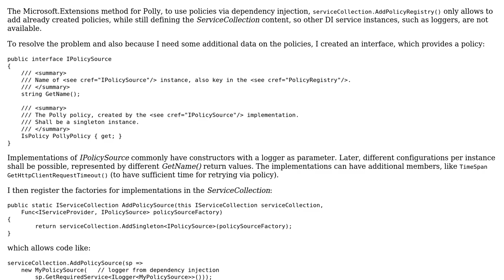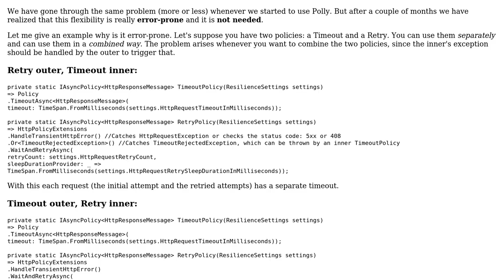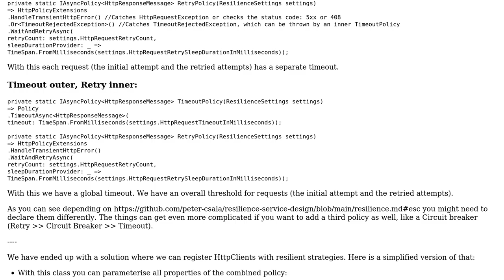Polly AddPolicyRegistry() with factory and registered dependency injection service instances?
Code Review: Polly AddPolicyRegistry() with factory and registered dependency injection service instances?

With thanks & praise to God, and with thanks to the many people who have made this project possible! | Content (except music & images) licensed under CC BY-SA | Music | Images & others | With thanks to user Peter Csala user Erik Hart and the Stack Exchange Network Trademarks are property of their respective owners. You are responsible for your own actions.